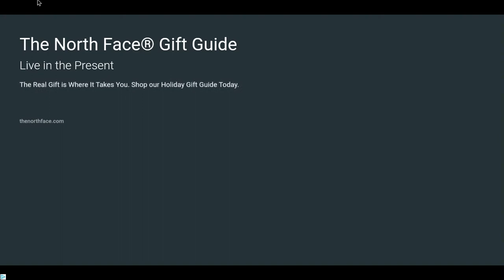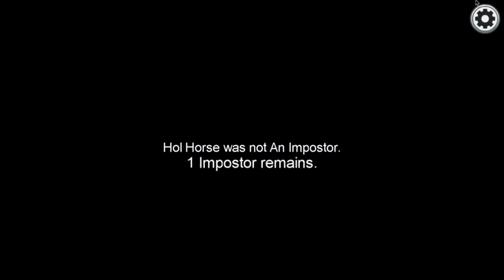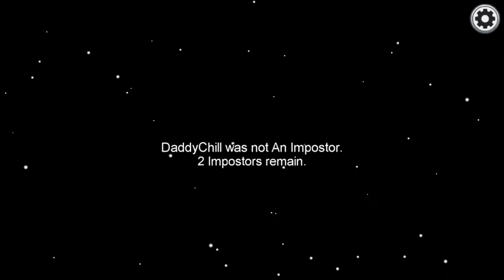THE ENTIRE HORSE(Among Us)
im bored ok